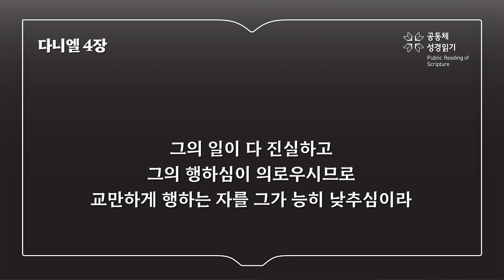다니엘 4장 (개역개정)